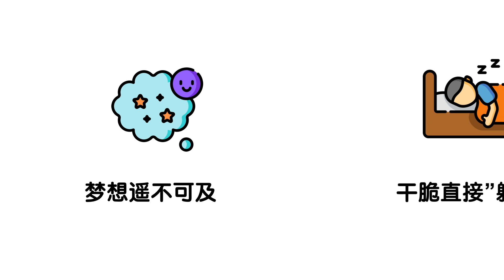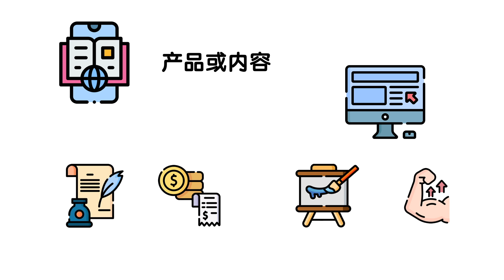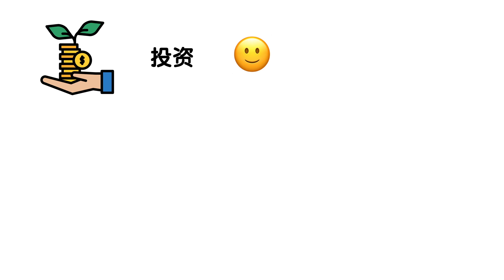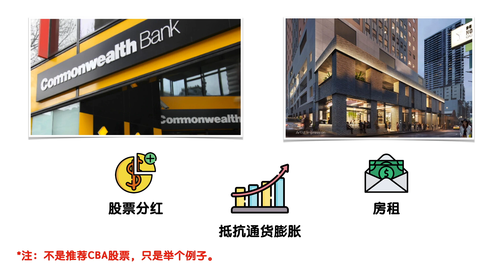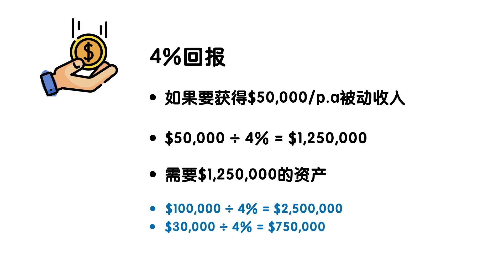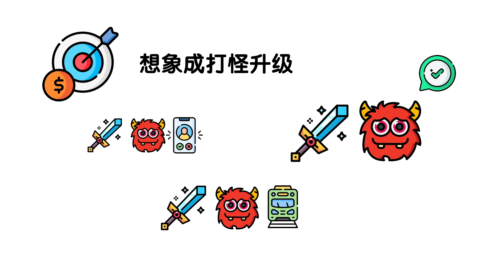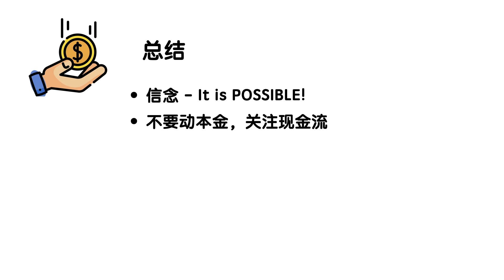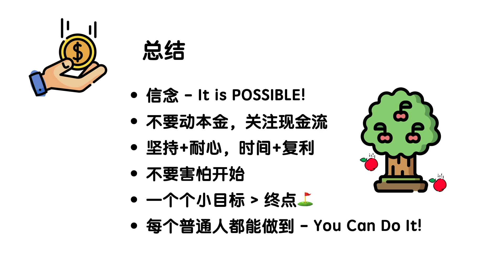打造被动收入就像玩游戏的打怪升级 怎样一步一步实现财务自由 澳洲投资股票分红房产租金收入 | How to Build Passive Income One Step at a Time & FIRE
普通人可以通过怎样的方式，以及通过建立一个一个小目标的方法，来逐步的打造你的被动收入，达到最终财务自由的目标！

视频中提到的: 📈 ShareSight (全球股票基金Portfolio管理平台)
10个Holding以下完全免费，使用我的推荐链接注册，今后如果升级为付费会员可以得到4个月免费会员优惠

❗️ 以下是我自己本人正在使用并且觉得不错会推荐给我家人朋友的一些产品和服务，新用户注册以后，你我能同时得到一些优惠和奖励，Win-Win!

📈 ShareSight (全球股票基金Portfolio管理平台 / 4个月免费会员)

💵 Ubank数字银行  (新用户$20现金奖励)
- NAB银行旗下，澳洲最高活期存款利息
- 下载Ubank手机App，在注册时输入Referral Code: DK8U968

🛍 澳洲亚马逊 Amazon Prime 30天免费会员试用 (可随时取消)

💰 澳洲购物返现网站
ShopBack (新用户注册后首次购物得$10 cash bonus)
CashRewards (新用户注册后首次购物满$20得$10 bonus)

📕 投资理财书籍：
The Barefoot Investor (2020 Update)
The Simple Path to Wealth
Rich Dad Poor Dad
How to Grow a Multi-Million Dollar Property Portfolio in Your Spare Time

📱 Woolworth Mobile (新用户注册得 $10 Woolworth e-GiftCard)
推荐码：D77F68 (激活后在Woolworth Mobile App里的 Offers tab 点击Refer a Friend后输入)

本频道的信息和内容(包括一切引用的资料和言论)，仅仅是本人一个业余投资者个人的意见，观点和经验分享。不对任何人构成任何投资建议。
投资有风险，入市和决策须谨慎。本人不对任何其他人的投资损失负责。如需具体投资理财建议，应寻求专业人士帮助。

⏱ 视频时间戳
0:00 Intro
0:57 被动收入方式 - 产品和内容
3:29 被动收入方式 - 投资
4:54 多少被动收入？
5:50 4%计算
6:21 设定小目标
8:41 加速度
9:34 总结

Icon Credit: pongsakornRed / Smashicons / itim2101 / Freepik